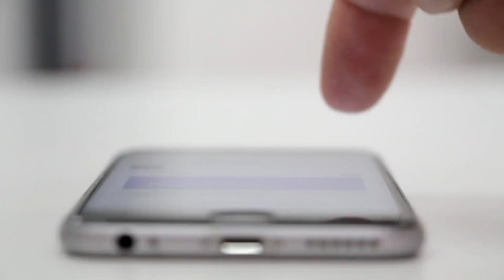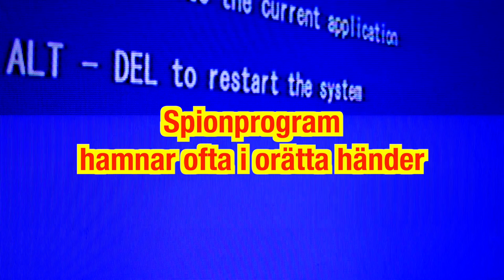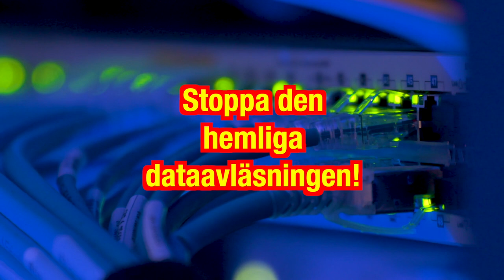Problemen med hemlig dataavläsning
Nu lägger regeringen fram sitt förslag om hemlig dataavläsning. Här går vi igenom några av problemen med denna nya form av övervakning.

Följ utvecklingen på Femtejuli.se